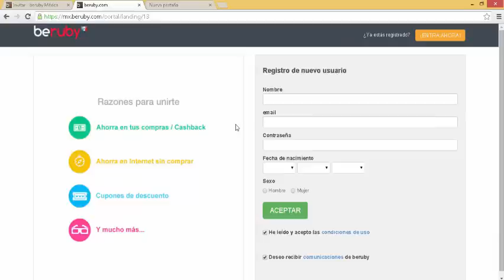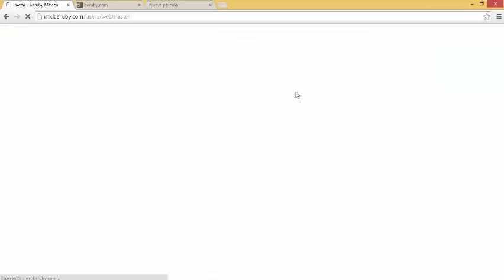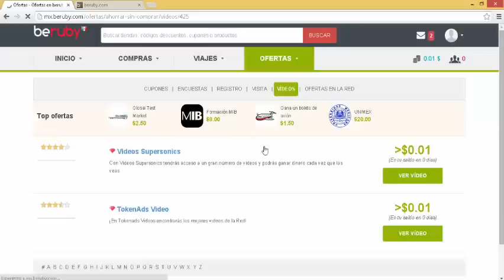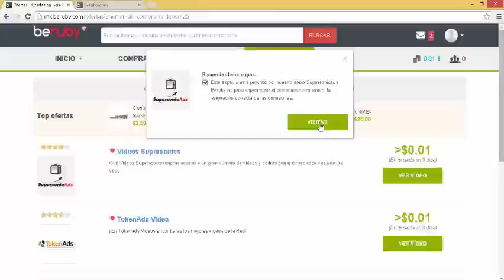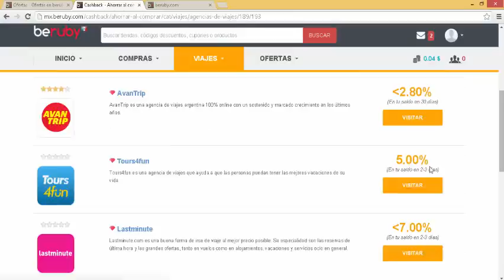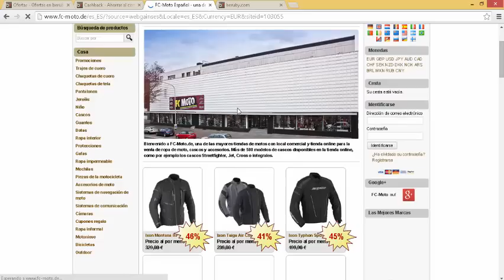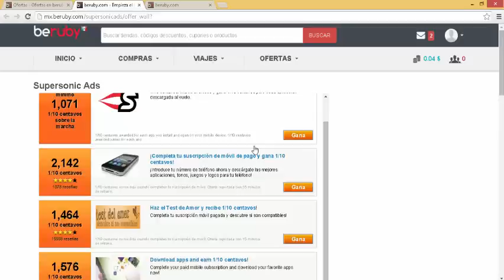Obten ingresos extras con beruby